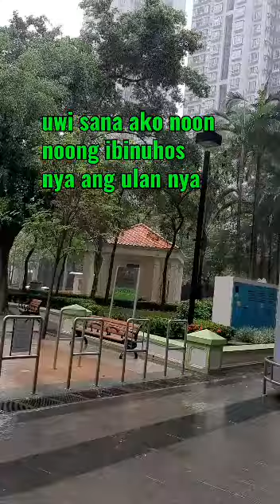went to market w/o an umbrella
going somewhere that you didn't bring your umbrella with you is trouble. you must have to stand by to wait till the rain stops